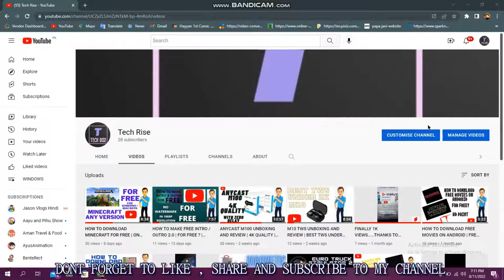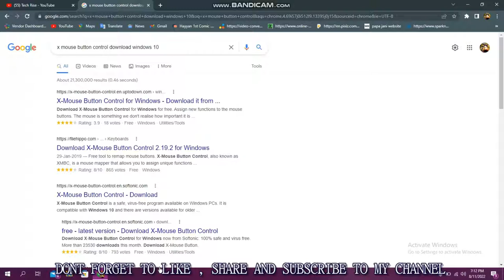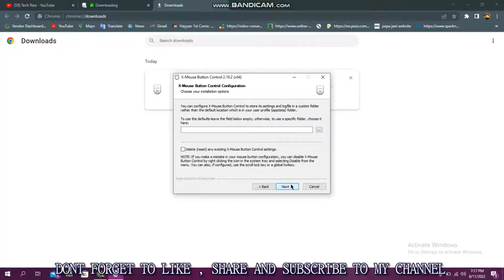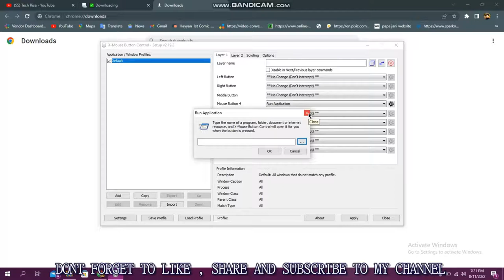HOW TO PROGRAME / CUSTOMISE EXTRA KEYS ON CHINESE MOUSE | FT. LEISHE G960 | TECH RISE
So Hey Guys Welcome Back To My Youtube Channel "Tech Rise" So In Today's Video iam Going to tell you how you can programme or customise the extra keys on a gaming mouse. Iam using the leishe g960 mouse which does not has a built in software, so iam going to tell you how you can customise the extra keys on these type of chinese mouse.

Until My Next Video , Take Care
And Stay Updated